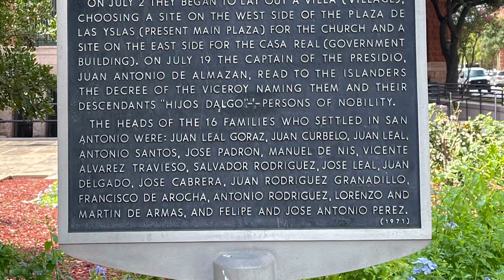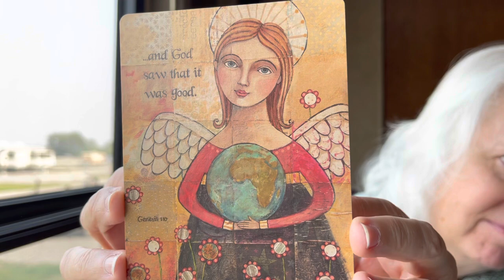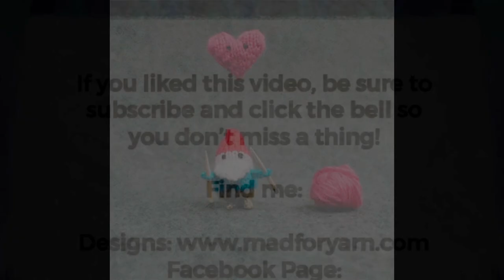Jan Hicks Creates - Flosstube 139 - Welcome to Idaho with finishes and so much stitching!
The video uploaded without a problem! Yaay!

Seasons in Lace - Summer

Silk Version also available within that app

Colors for Stitch-o-graphy and links

DMC
831 replaces the orange
645 replaces the dark blue
3768 replaces the red
927 replaces the aqua
3813  replaces the lime
648 replaces the pink

Eastern Idaho Stitchers Group on Facebook. Search for the name and you will find us!

Silk App for PDFs on iOS devices